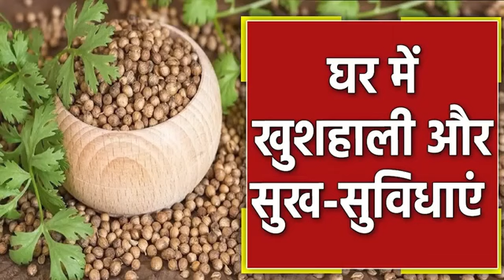Dhanteras 2024:11 रुपए की धनिया बदलेगी किस्मत मिलेगा इतना धन कि | Dhanteras Par Kya Kharide |Hindu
News State Apps डाउनलोड करें:
Download Android and iOS Apps for more updates: